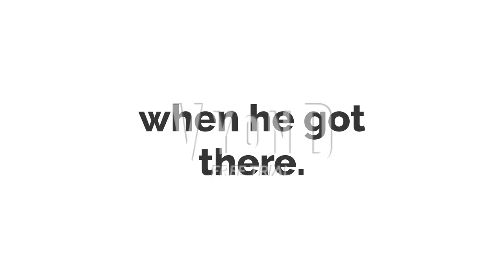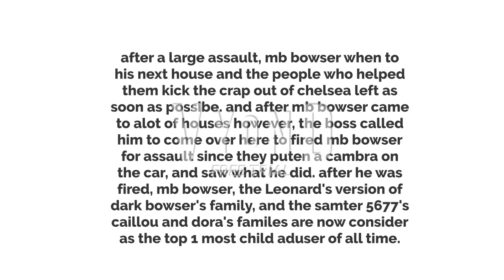MB Bowser For Hire #24: Domino's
chelsea survived.